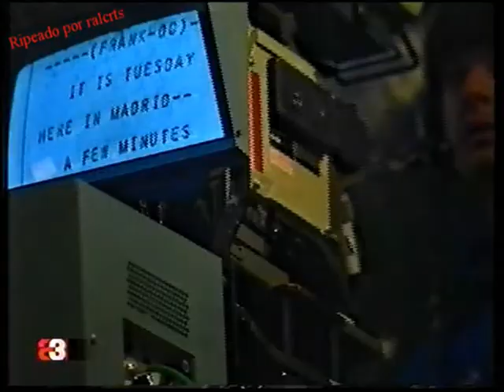Avance noticiario tve1 septiembre 1991 (español España)